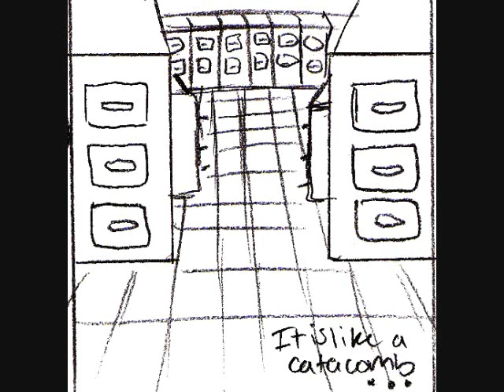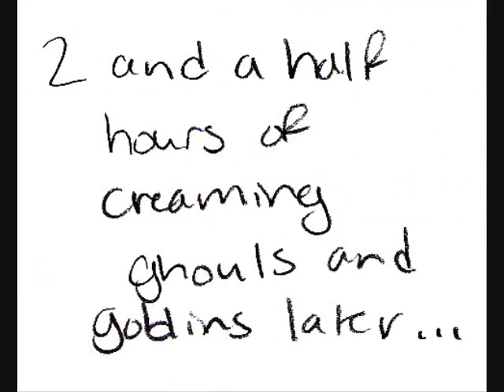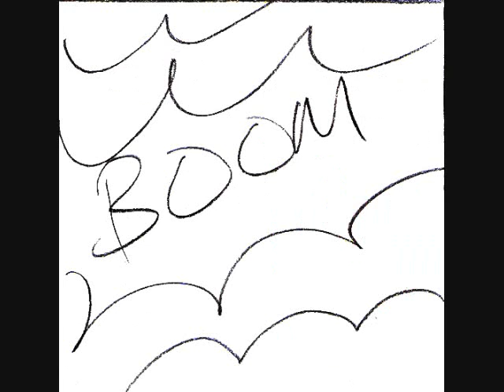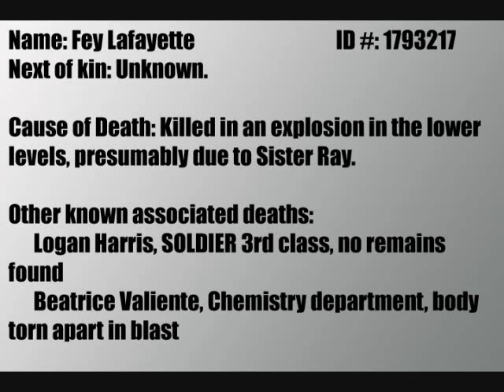The Adventures of Rufus Shinra: Halloween 2008 Special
BEFORE YOU WATCH:
Shinra Electric Co. is having a Halloween party in order to debut its new top secret plans for eco-friendly power. After the explosion of the original headquarters, only the lower levels were salvaged due to their distance from the initial explosion.

Notes from Ponchoninja: Sorry its taken so long to get this out...let alone the fact its a late Halloween special. This is all the plot of an action film, with .1% of the special effects budged and condensed into a convenient bite sized chunk.